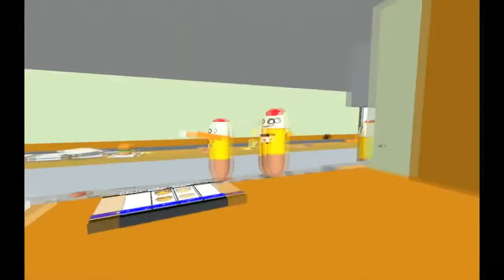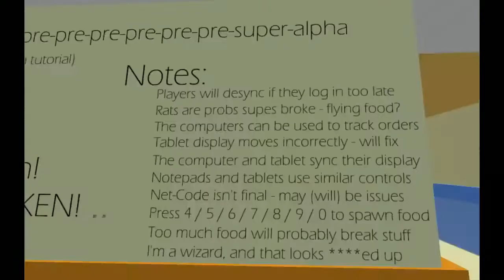Vinesauce Classics - burg (Re-upload)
The video was originally uploaded by Vinny around 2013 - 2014

This video is 100% satire, so don't get your jimmies rustled.